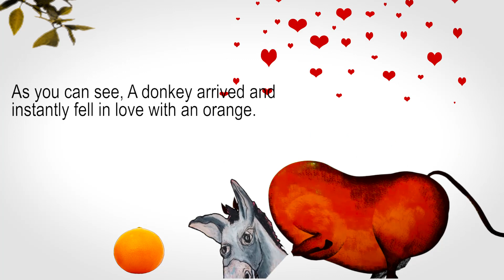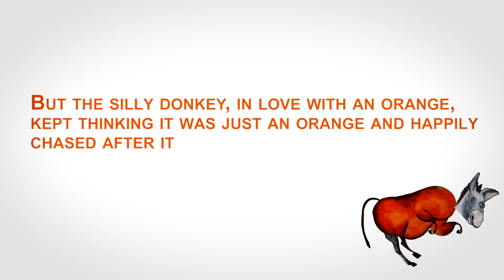Funny Animation | Romantic Donkey And An Orange | Cartoon Animator 4 software | Funny Cartoon Short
Delve into the captivating narrative of this animated creation, crafted with the innovative Cartoon Animator 4 software. Join the adventure of a romantic  and lovestruck donkey whose heart becomes entwined with an unlikely object – an orange. Brace yourself for unexpected twists and turns as this whimsical tale ( Funny Animation Short ) unfolds before your eyes.
Explore the charming story of this fun animation made with Cartoon Animator 4. Follow the journey of a love-struck donkey who unexpectedly falls for... an orange! Get ready for laughs and surprises as this hilarious tale unfolds right before you.